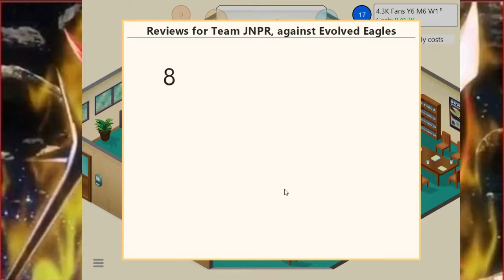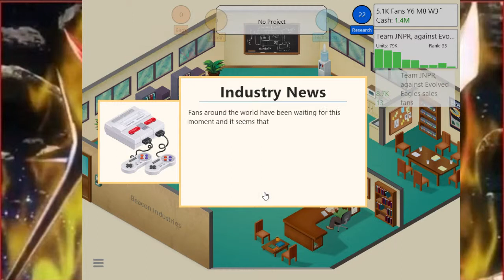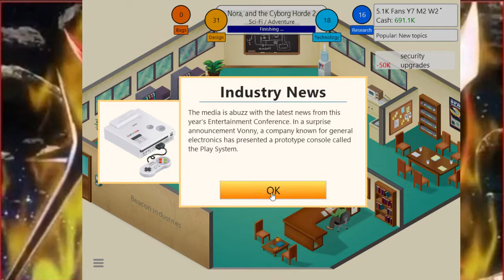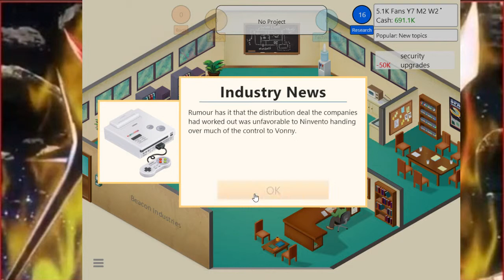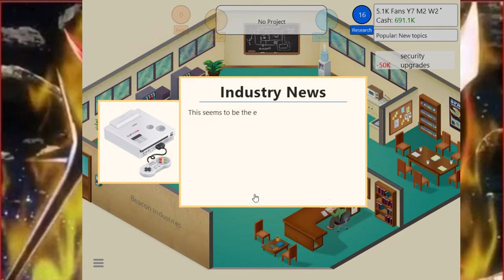Game dev Tycoon part 7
Sorry this is late I have been busy with school and such
this video was made the same day as the other Game dev Tycoon videos